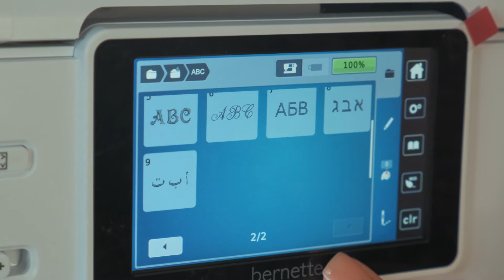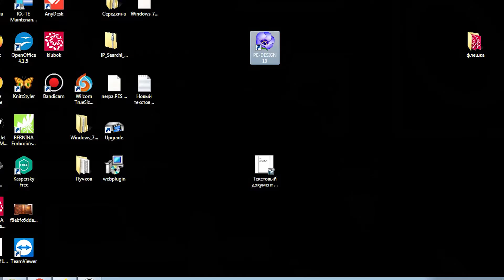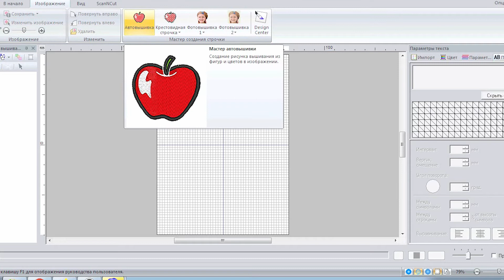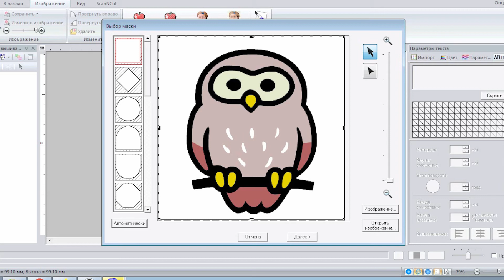Программное обеспечение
А нужно ли мне программное обеспечение? 😑

Именно этот вопрос задают себе многие владельцы вышивальных машин.
С одной стороны, в машине уже есть библиотека готовых дизайнов. С другой – всегда хочется большего!

В этом ролике Аптриева Юлия наглядно продемонстрирует, в чем же всё-таки преимущество ПО 👌🏻
А также покажет принцип работы и объяснит, как пользоваться программой!